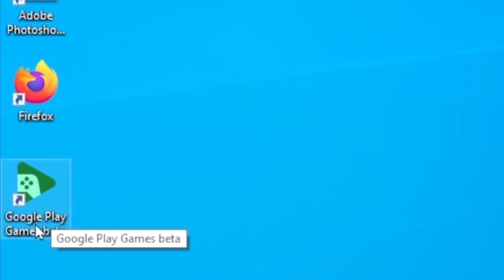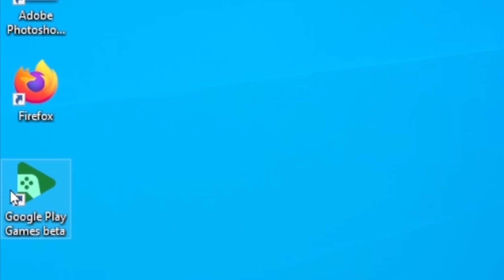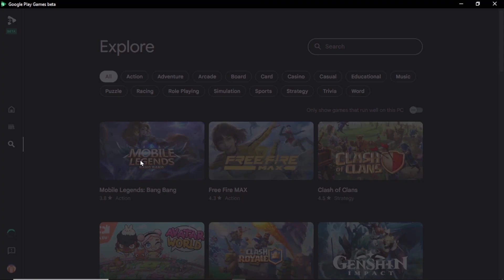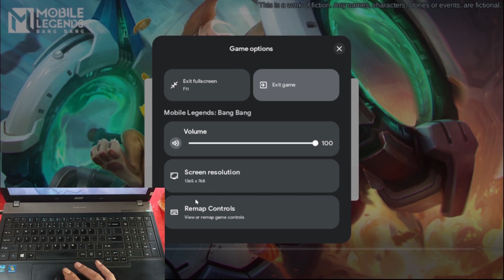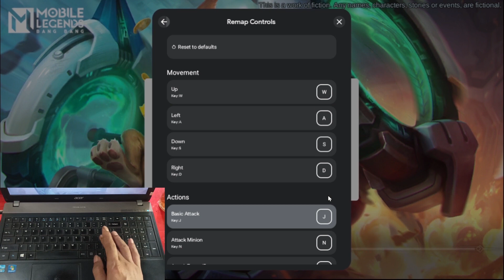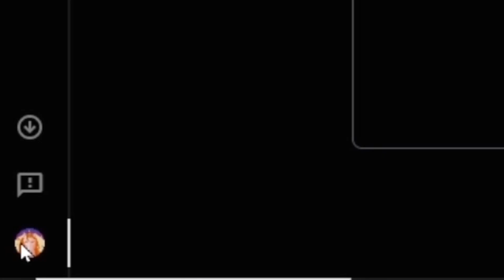CARA MEMAINKAN GAME MOBILE LEGENDS DI LAPTOP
Cara bermain mobile legend di laptop tanpa emulator
cara bermain ml di laptop tanpa emulator
cara main mobile legends di pc

cara download mobile legends di laptop
cara install mobile legends di laptop
cara download dan install game mobile legends di laptop tanpa emulator
cara game play game mobile legends di laptop atau komputer

cara download dan install game mobile legends di laptop windows
cara memainkan game mobile legends di windows
install mobile legends di windows
download mobile legends di windows
cara bermain mobile legend di pc/komputer

main ml di laptop
cara main ml di laptop
cara main ml di pc atau laptop
main mobile legends di laptop
cara main mobile legend di laptop windows 10

cara main mobile legend di pc
cara instal mobile legend di laptop
cara instal mobile legend di pc
cara bermain ml di windows 10
tutorial main mobile legends di pc atau komputer
tutorial main mobile legends di pc atau laptop
tutorial main mobile legends di pc
tutorial nox player mobile legends